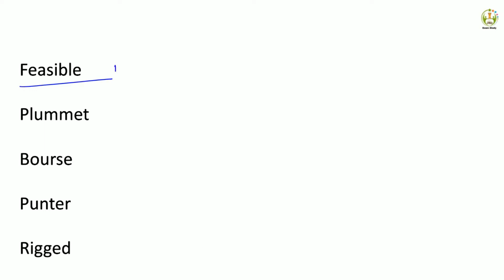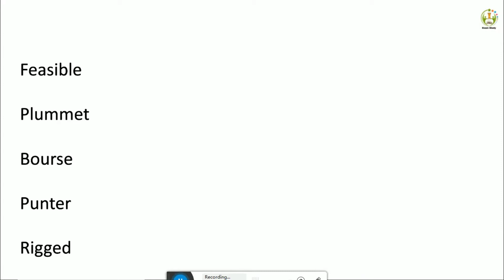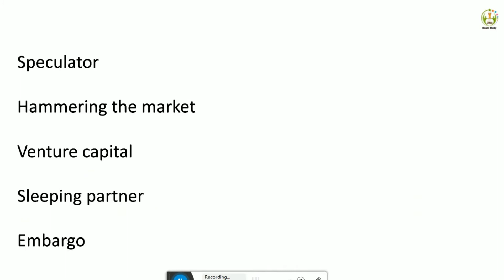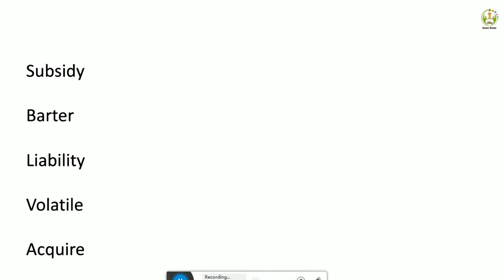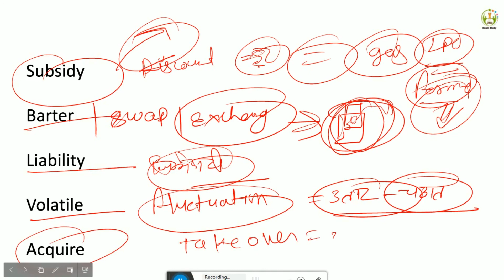SSC CHSL 2020 || VOCABULARY - LEC - 2 || SPRINTER BATCH... DAILY AT 8 00 AM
TOPIC - SSC CHSL 2020 || ENGLISH • VOCABULARY LEC - 2  || SPRINTER BATCH • DAILY VIDEO LECTURE AT 8 00 CLOCK SET A REMINDER .

Telegram group • SSC CHSL 2020

instagram - I'm on Instagram as @exam.study40. Install the app to follow my photos and videos.